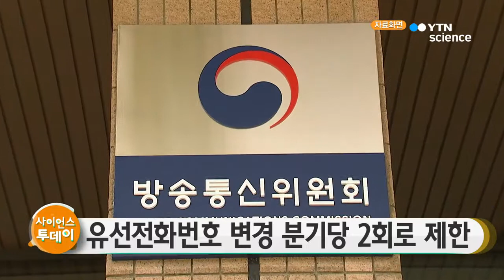'스팸' 차단 위해 유선전화번호 변경 분기당 2회로 제한